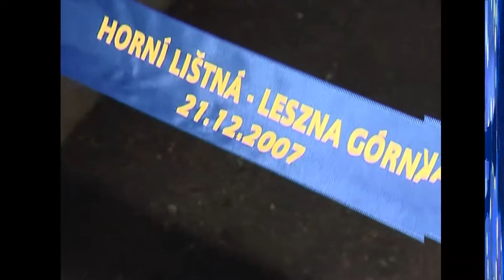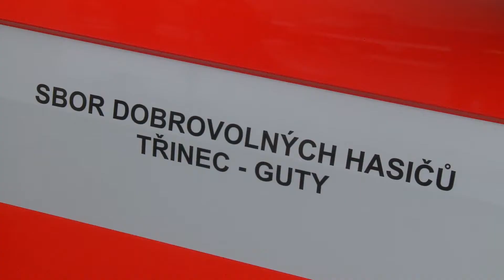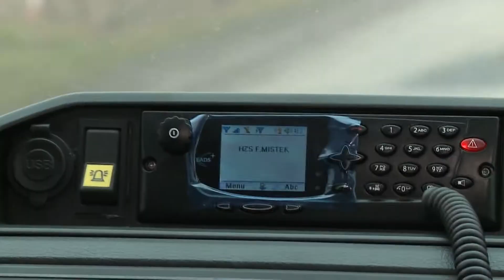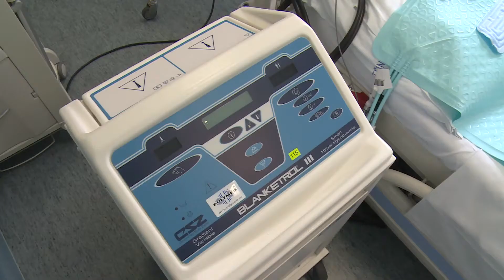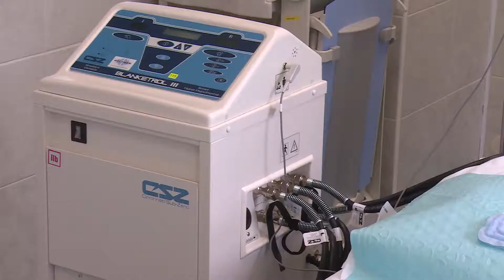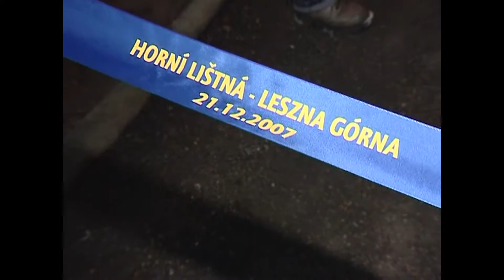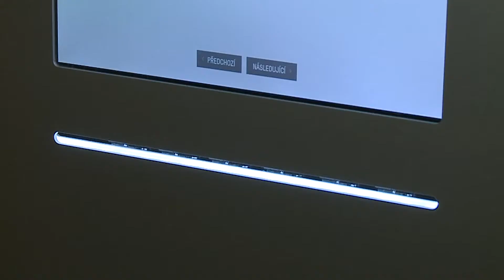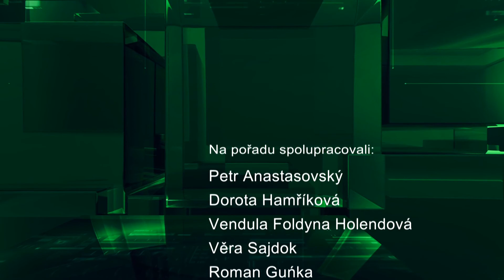IFKTV - Třinecký magazín - 12.01.2018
Hasiči v Gutech dostali nové auto / Nové vybavení oddělení lékařské péče / Jak se slavil vstup do Schengenu / Třinecký koncert Lake Malawi / Třinecké želehzárny pozvou deváťáky k návštěvě /Tříkrálová sbírka v Třinci